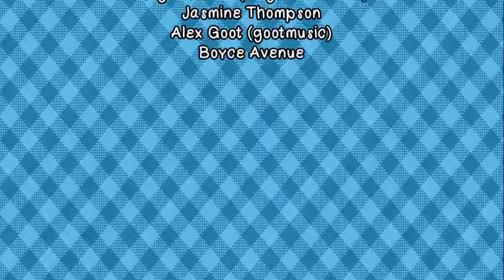TOP 7 Youtube Singers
My list of top 7 Youtube artists with clips from some of their best covers~